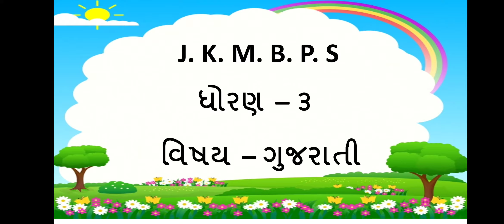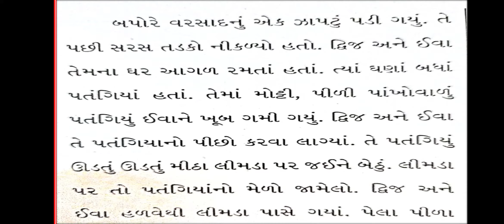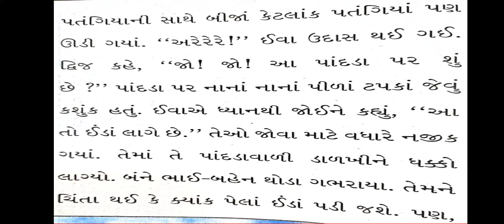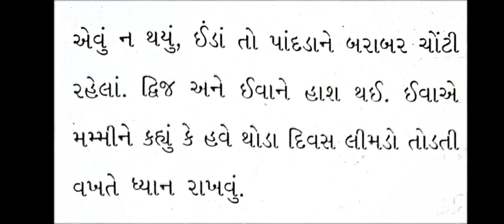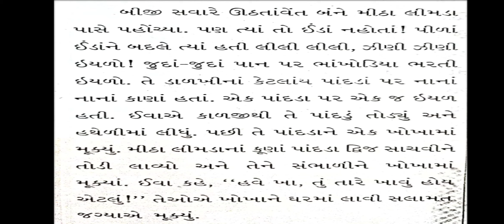JKMBPS ધોરણ:૩ કલશોર (ગુજરાતી) પાઠ:૩ હું પતંગિયું મારા પિલ્લુનું